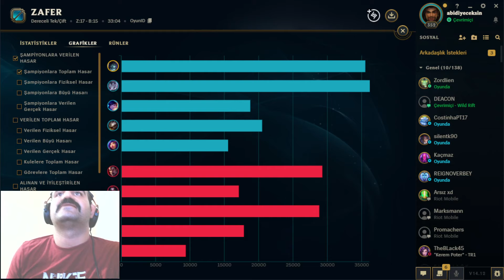MİD YORİCK İLE 3 LEVEL FARK ATMAK KOLAYDI